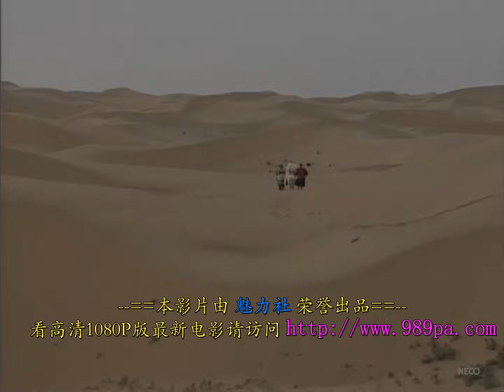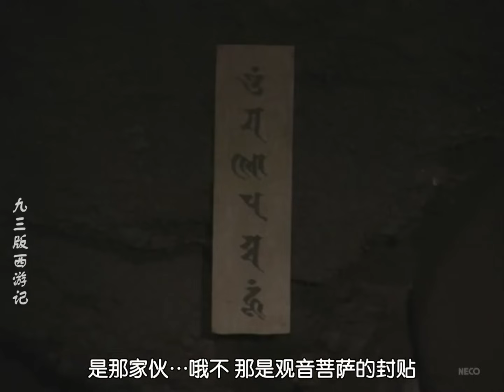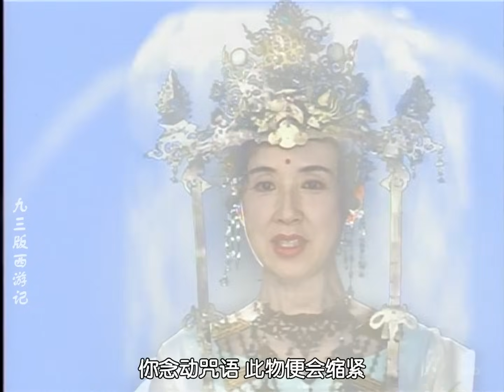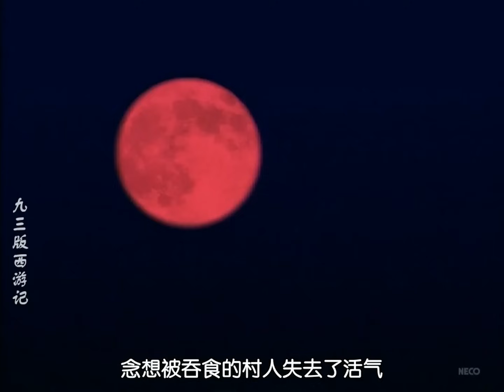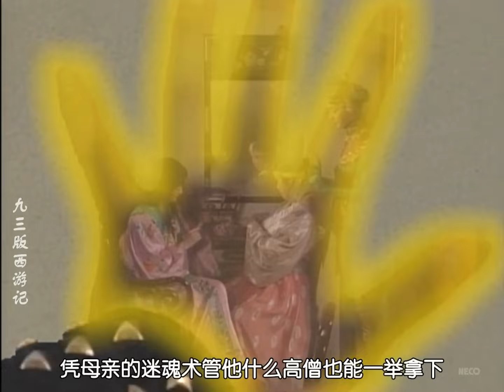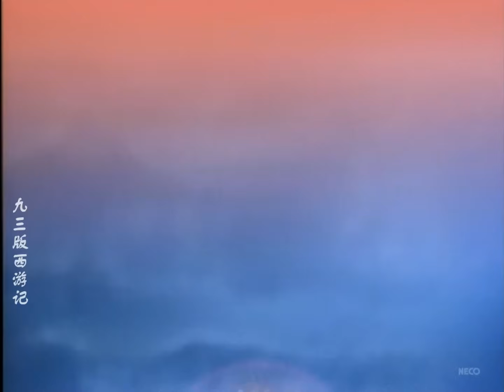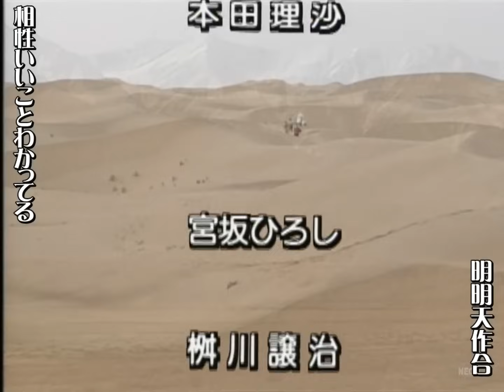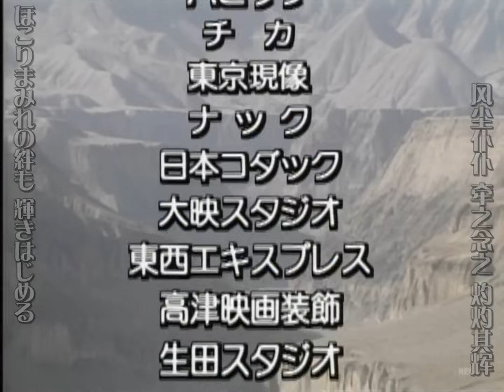1993日版西游记 日语中字 宫泽理惠 本木雅弘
冷门资源，1993日版西游记，宫泽理惠演绎最美唐三藏。